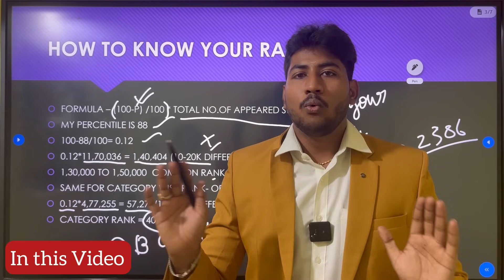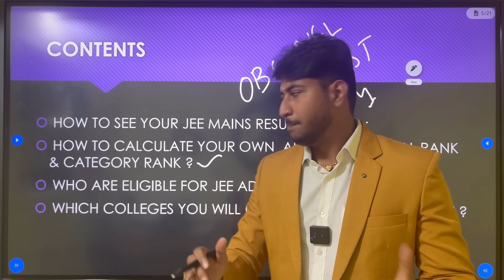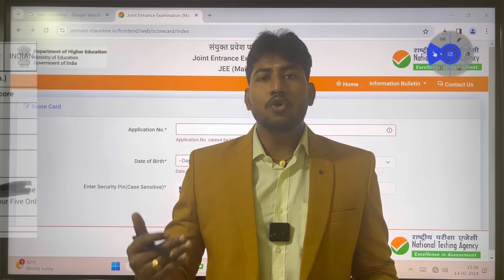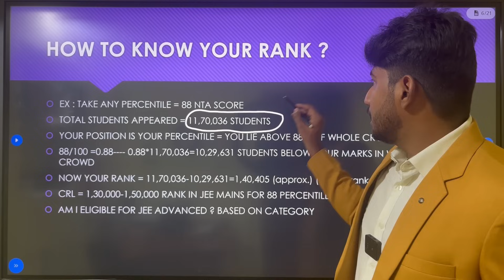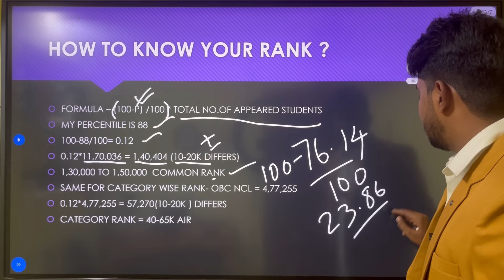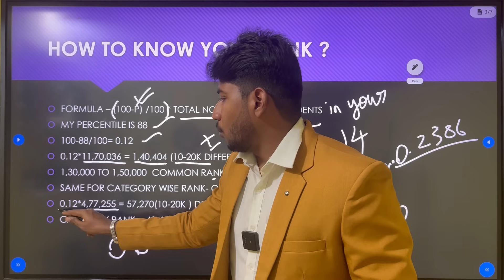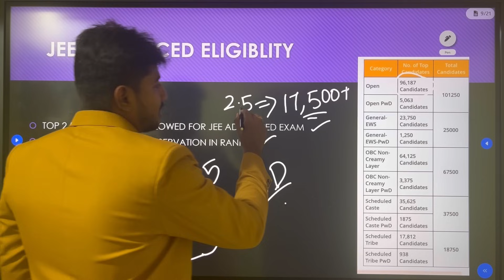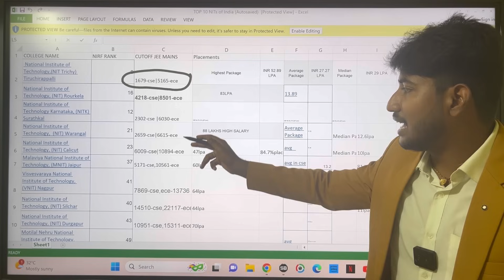JEE MAINS Session1|Results-How to Calculate Your Rank with Percentile|Demo Video|Know Your College